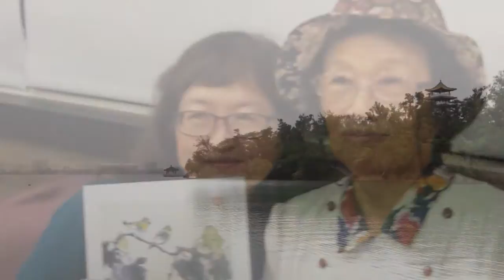惦惦來開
同學會.高雄愛河.澄清湖